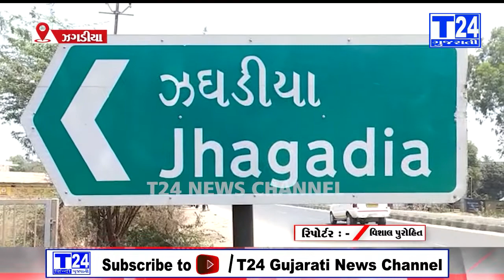સુલતાનપુરા ગ્રુપ ગ્રામ પંચાયતની બિલ્ડીંગ નો સ્લેપ ધરાશય થતાં દોડધામ મચી